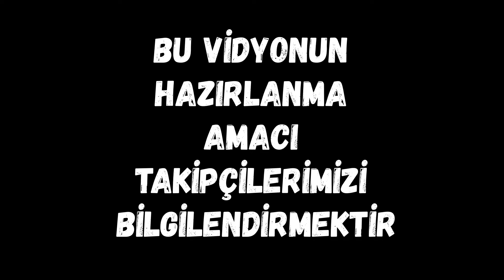STIHL MS170 KRONİK KRANK PROBLEMİNE ÇÖZÜM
KANALA DESTEK OLMANIZ İÇİN
@ERTKZ İNSTAGRAM TAKİP ET

HAKKI USTA
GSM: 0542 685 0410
GÜLSAN SAN SİT ALİ RIZA BEY BULVARI NO:29
CANİK/SAMSUN